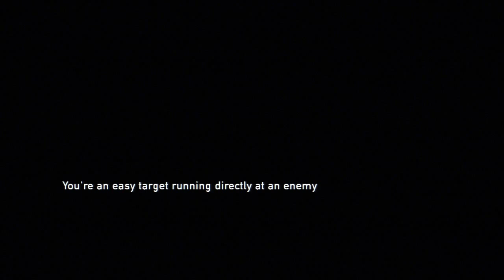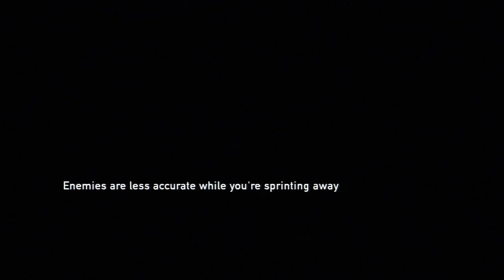The Last Of Us Gameplay Walkthrough Part 42 No Commentary HD TLOU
The Last of Us Gameplay Walkthrough. This series will include, The Last of Us (Intro), The Last of Us (Story), The Last of Us (Ending).

The Last of Us received critical acclaim for its achievements in writing, voice acting, sound design, level design, and art direction. The game's narrative, in particular, was significantly praised for its characterization, application of subtext, and critical depiction of the human condition, dealing with themes of sacrifice, loyalty, fate, and hope. Pre-release hype and post-release reception have helped establish its status amongst numerous gaming circles as a significant title of the seventh generation era. Commercially, The Last of Us scored one of the biggest video game launches of 2013 (second to Grand Theft Auto V), selling over 1.3 million units in its first week. As of July 2013, the game has sold 3.4 million units, making it the fastest-selling PlayStation 3 game after three weeks.